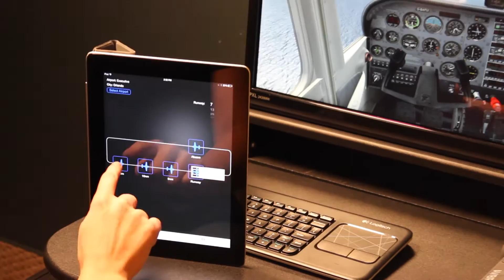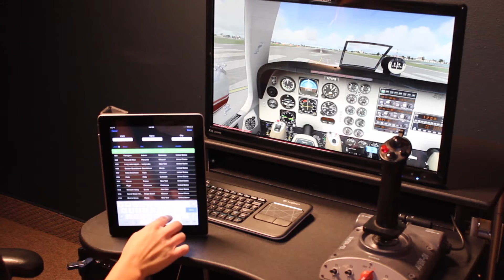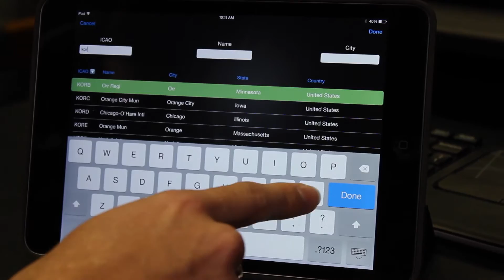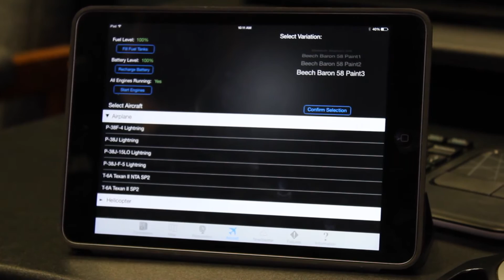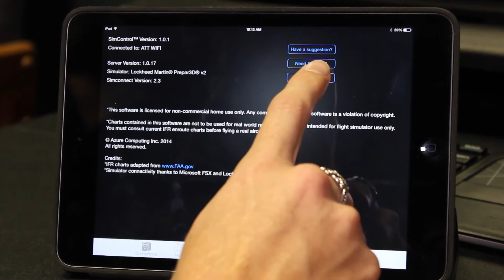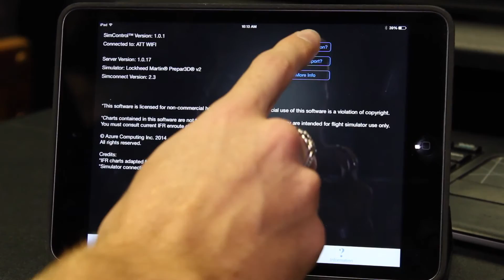Simcontrol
A quick overview of the simcontrol app for the iPad.